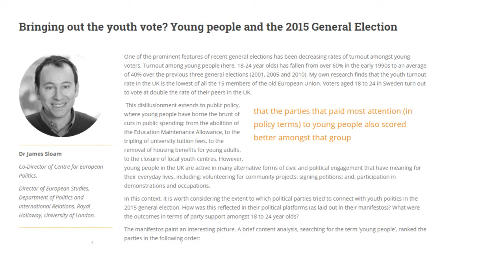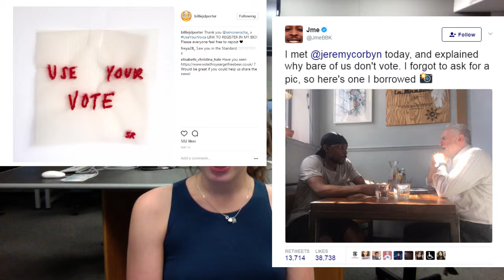Will Young Voters Step Up and Vote?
With the general election fast approaching, it's more important than ever that the youth of today step up and make themselves heard. After all, the future is in our hands.